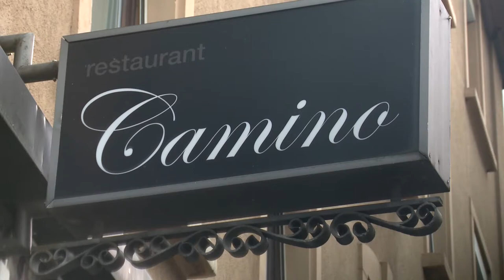Chef-Sache Event - 22. November 2016